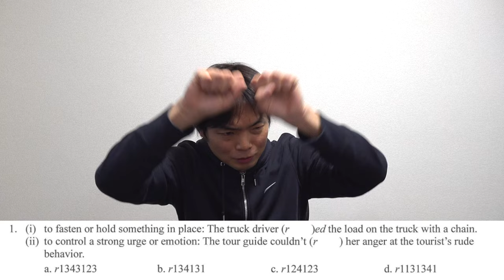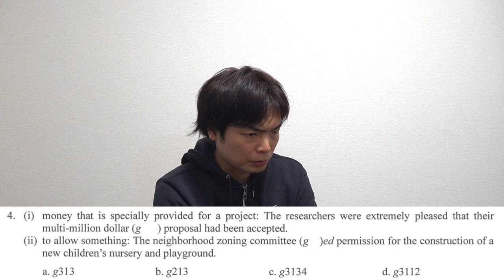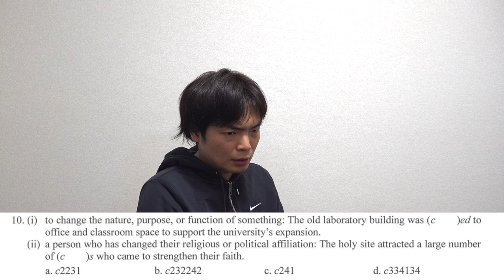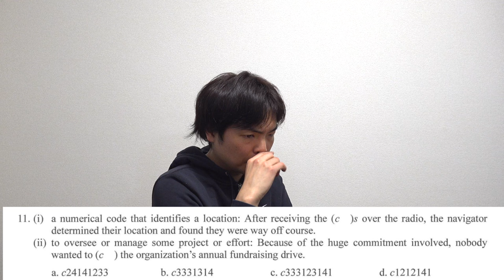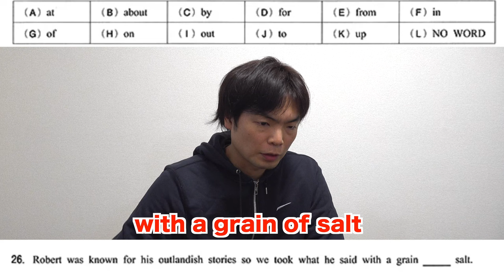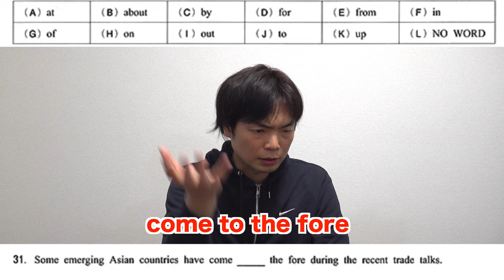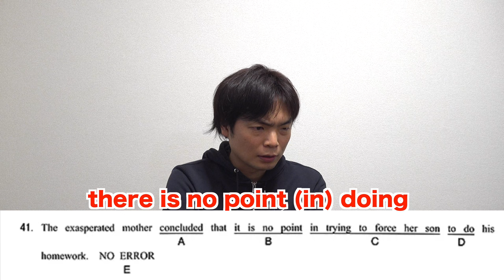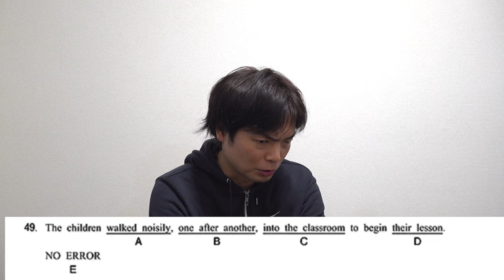2024年早稲田理工の最難関語彙問題と人科の前置詞と正誤問題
2024年慶應義塾大学経済学部英語講評【英作と長文の選択肢がより厄介に】

2024年早稲田大学文化構想学部英語講評【ネイティブも解けない難問】

2024年慶應義塾大学理工学部英語講評【他大・他学部の人も絶対見てイディオムと語彙学べ】

‹出演者情報›
もりてつ
発音指導士